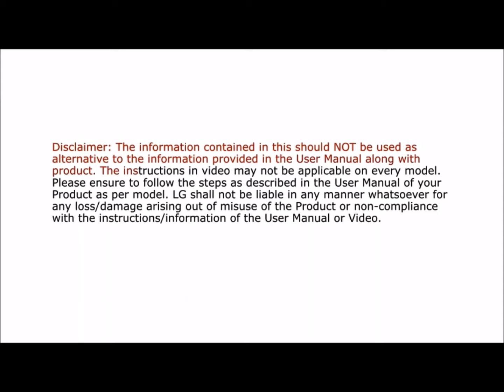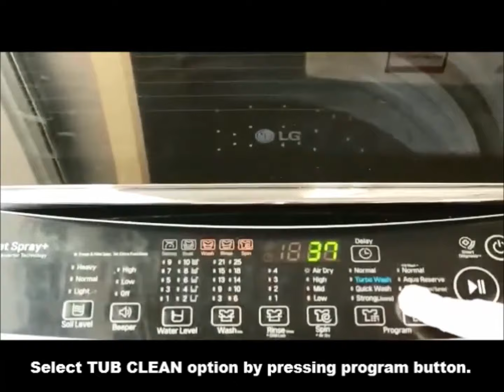LG Top Load Washing Machine: Tub Clean Function Process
Cleaning the washer tub of your LG Top Load Washing Machine on a monthly basis using the Tub Clean function can help minimize the possibility of odors, detergent residue buildup and maximize your washing machine's performance. In this video, we will show you how to properly use the the Tub Clean feature on your LG washing machine.